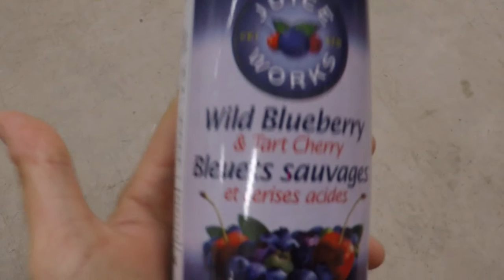JUICE WORKS - Mighty Island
Juice Works produces pure wild blueberry juice products made from only grade A berries grown on Prince Edward Island.